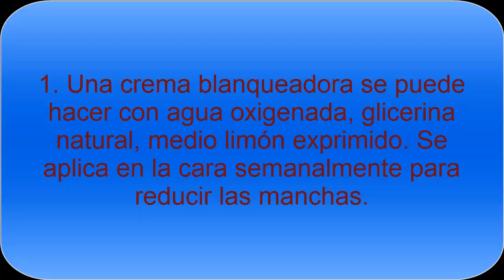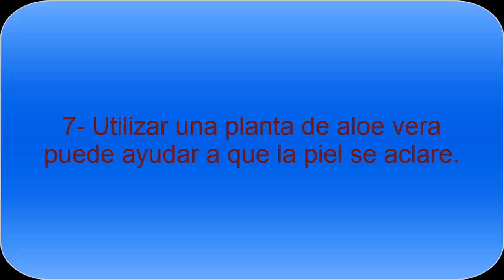Cómo eliminar las manchas de la piel - ¿Como eliminar las manchas de la piel?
¿Como quitar manchas de la piel? Consejos caseros para aclarar la piel y eliminar las manchas que van apareciendo con el paso del tiempo y la mala alimentación y hábitos.